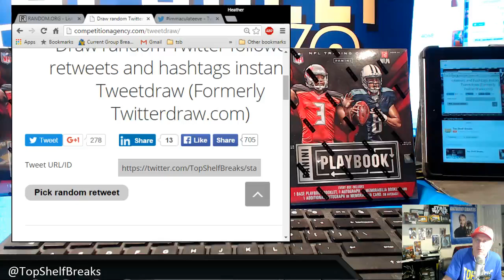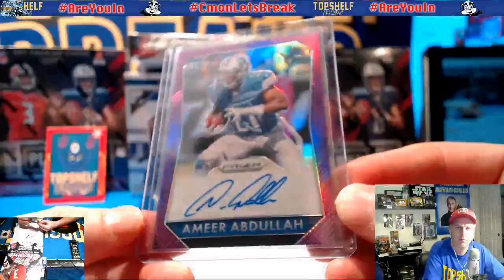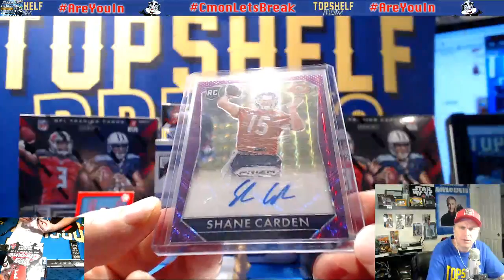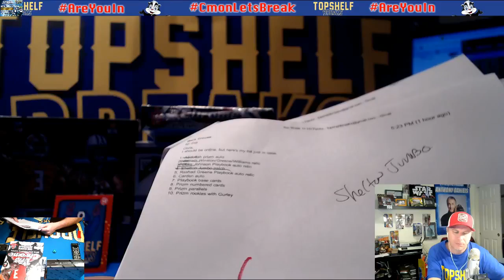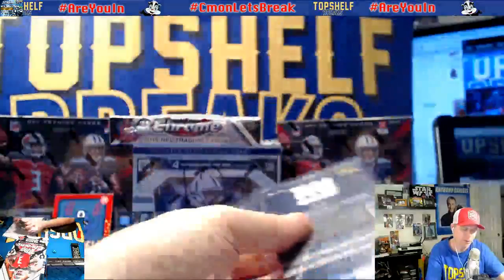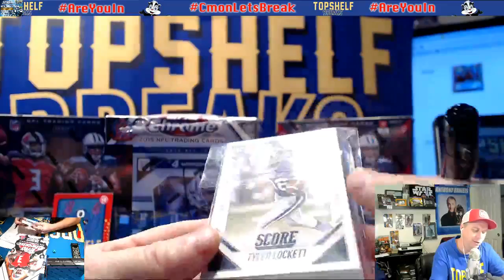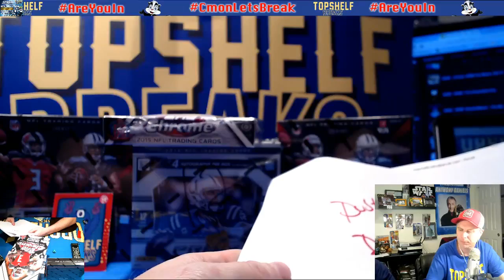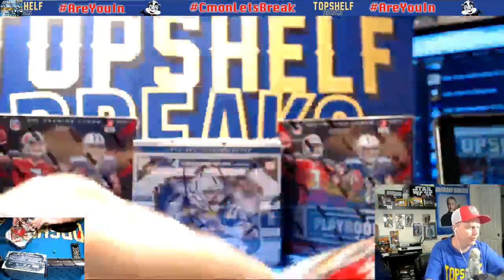Week 11 FF Draft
drafting the hits from week 11